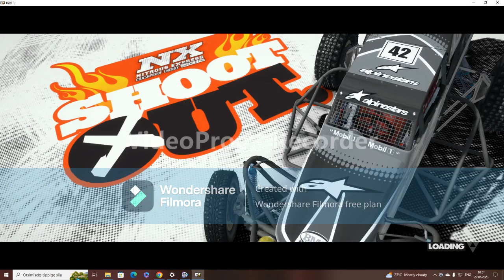DIRT 3 complete Edition remake sesson 3 NX shoot out part 6